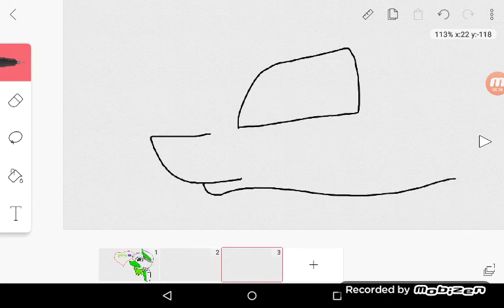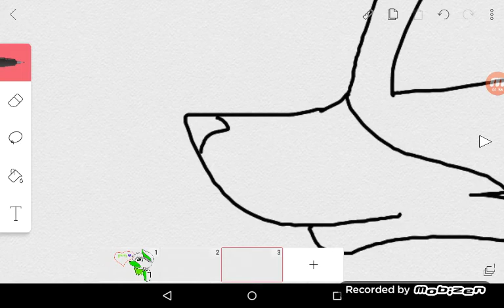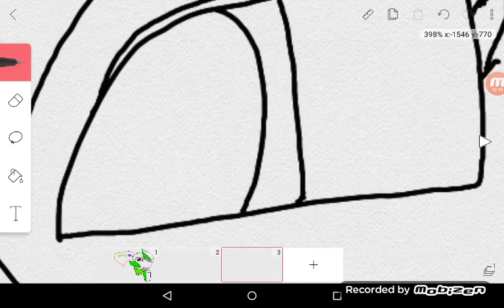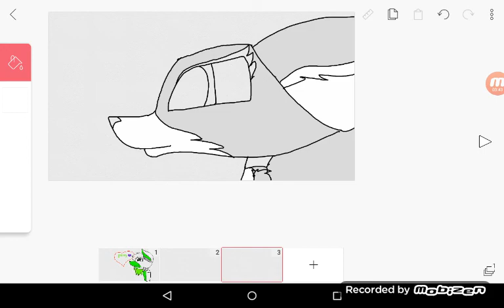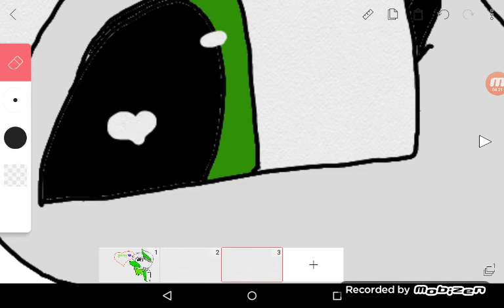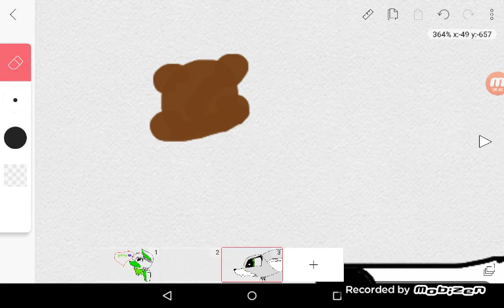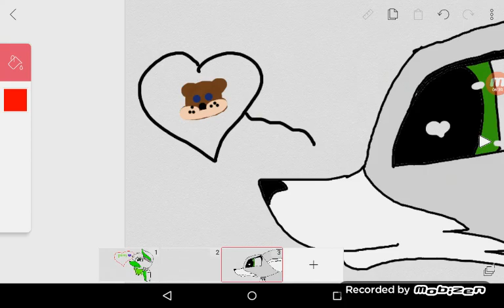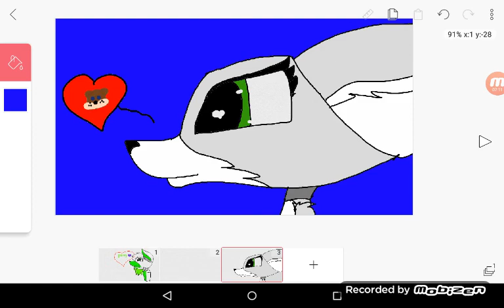For: Kittykitten 💜💜💜👍👍👍 hope you enjoy 💜